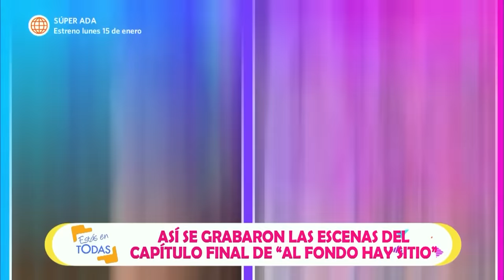Vive el detrás de cámaras del capítulo final de Al Fondo hay Sitio | Estás en Todas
¡EMOCIONANTE! 🤩😱😍
Estuvimos en la grabación del último capítulo de la temporada 2023 de Al Fondo hay Sitio y sus protagonistas nos contaron como se sintieron al enterarse de sus escenas y grabarlas.